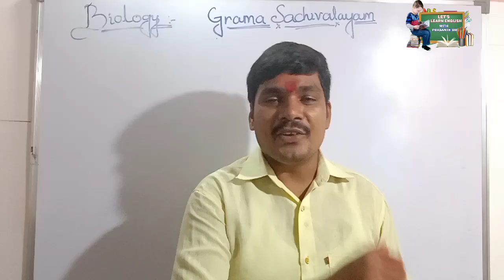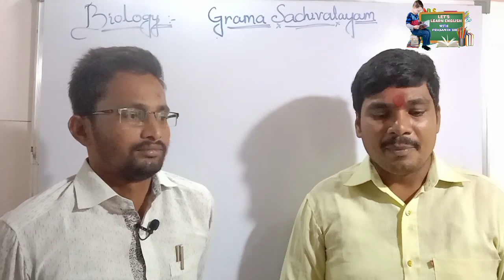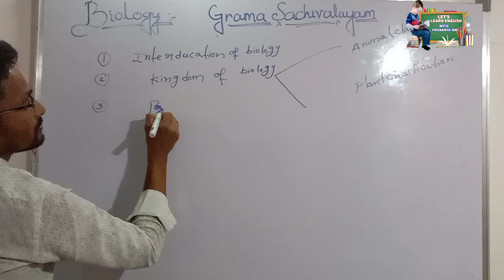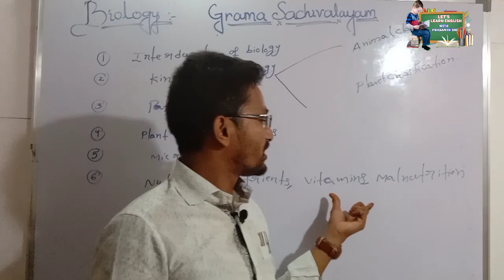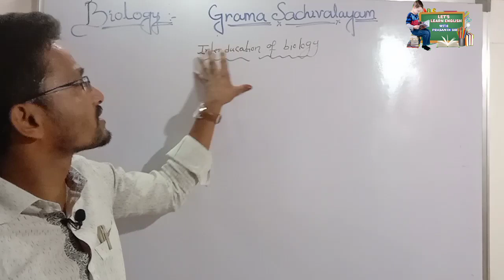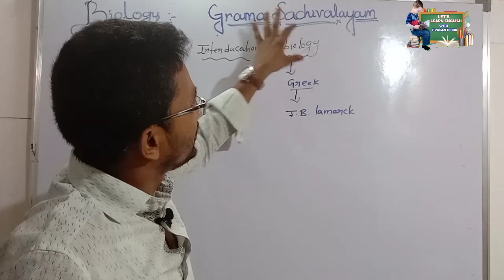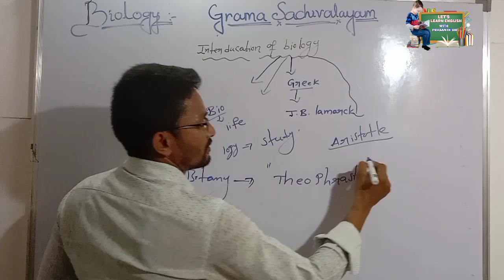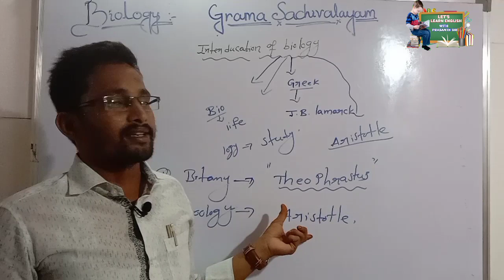Grama sachivalayam Biology Introduction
let’s learn English Prasanth sir
prasanth sir
grama Sachivalayam
mental ability
quantitative aptitude
dachetti kantha rao
yaswanth patnaik
Digital assistant
live class
prasanth sir
grama Sachivalayam
mental ability
quantitative aptitude
dachetti kantha rao
yaswanth patnaik
Digital assistant
live class